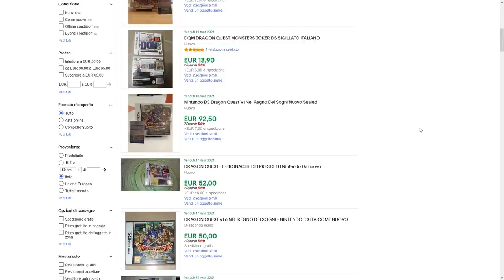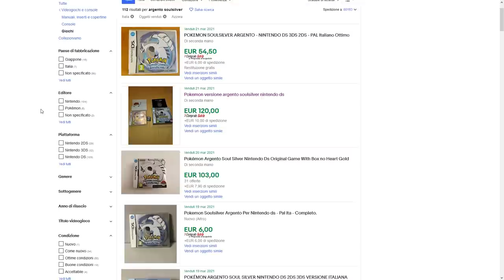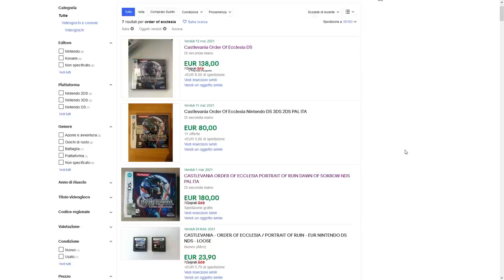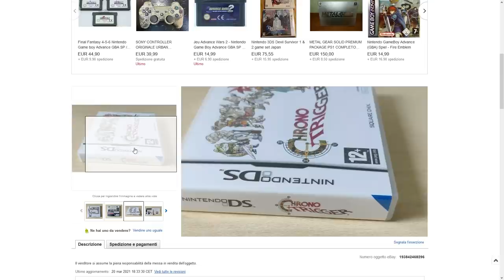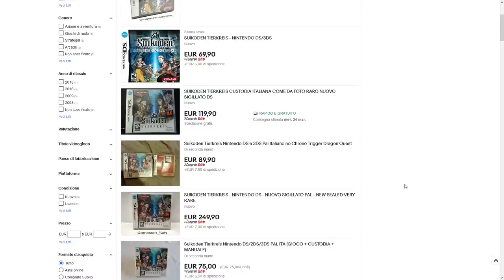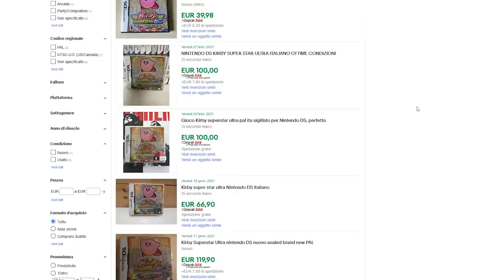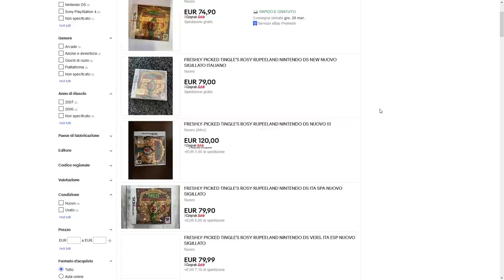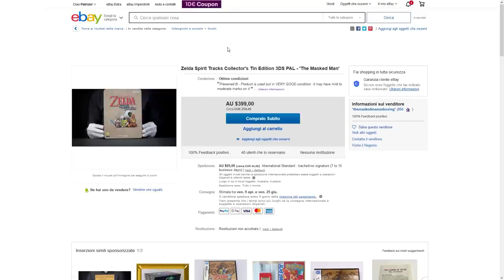Nintendo DS 10 Videogiochi RARI e INTROVABILI – Recupera questi titoli IL PRIMA POSSIBILE!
Quali sono i giochi più rari per Nintendo DS? Quanto costa collezionare per questa console? Ci sono Hidden Gem che nessuno conosce? Scopriamolo insieme!

Io sono il Poro Collezionismo, Michele Raroh, ciao!

00:00 Intro
01:15 Fire Emblem Shadow Dragon
00:58 Triangolo Blu
02:09 Dragon Quest DS
03:05 Pokémon SoulSilver e HeartGold
04:14 Pokémon Conquest
05:01 Castlevania Order of Ecclesia
05:44 Chrono Trigger
06:40 Suikoden Tierkreis
07:23 Kirby Super Star Ultra
08:24 Freshly Picked Tingle's Rosy Rupeeland
09:24 The Legend of Zelda Spirt Tracks Collector's
10:30 Outro